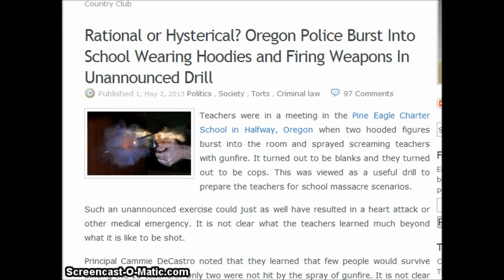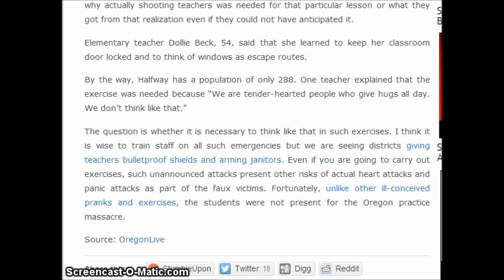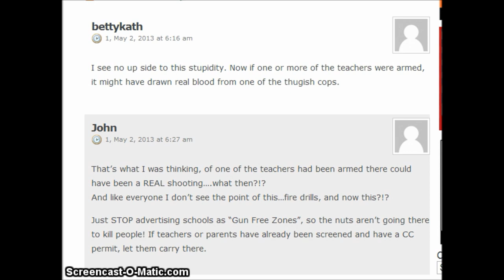Oregon Police Burst Into School Wearing Hoodies and Firing Weapons In Unannounced Drill